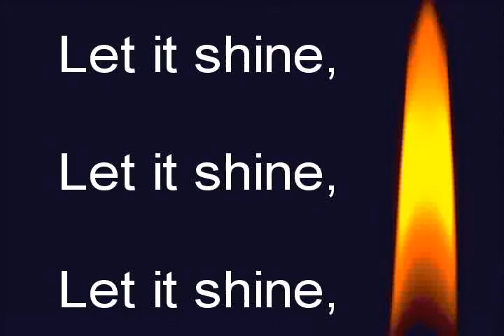Rev. Mark Studler (Full Gospel A/G): Happy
Rev. Mark Studler preaching